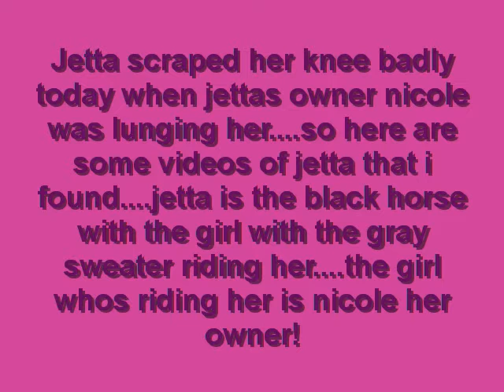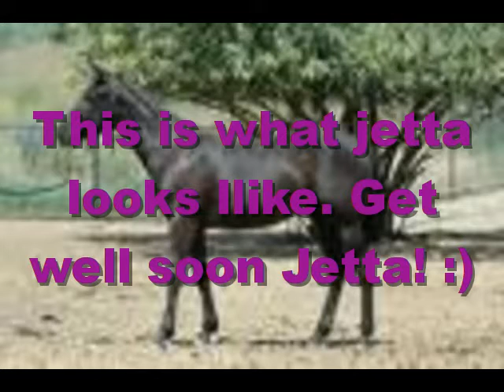♥Get Well Soon Jetta♥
So as said in the video jetta got hurt when she was being lunged...well today(March,19th,2011) i was at the barn and she is doing pretty good the vet was coming to check on her after i left but i did take some videos of her and they are gonna be up very soon!